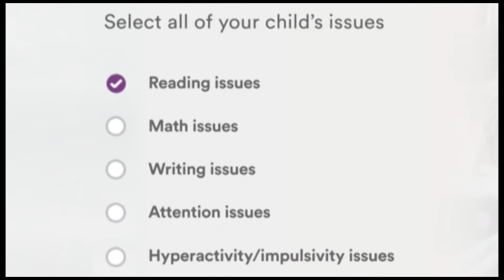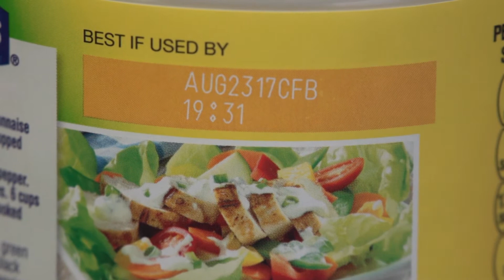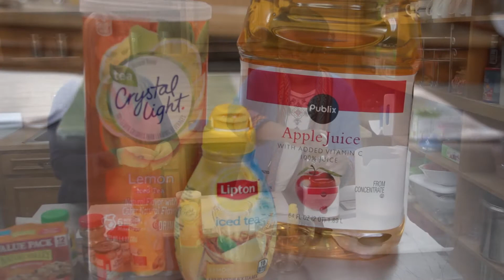Extension Monthly - April 2018